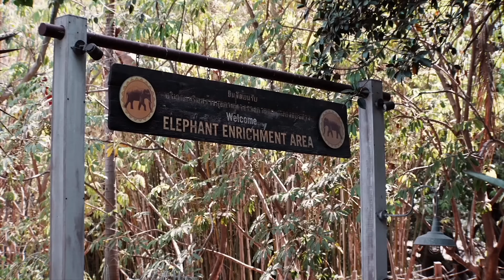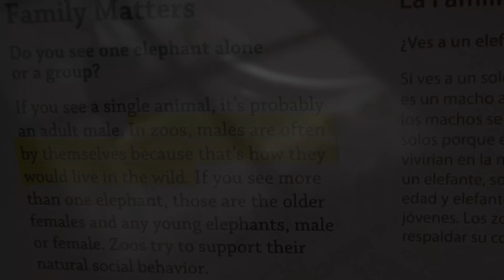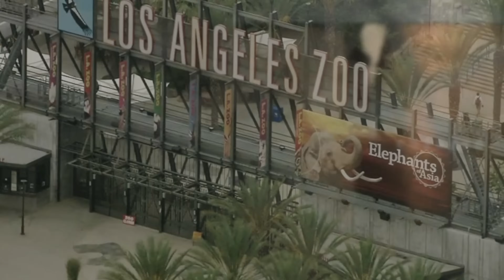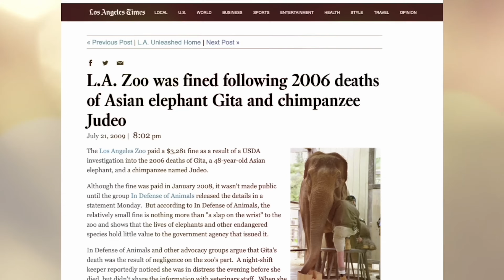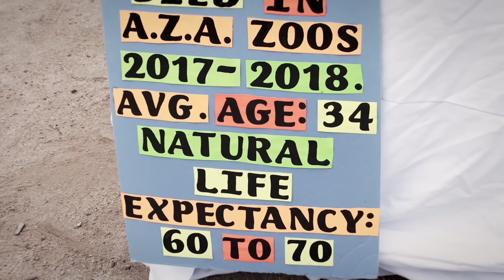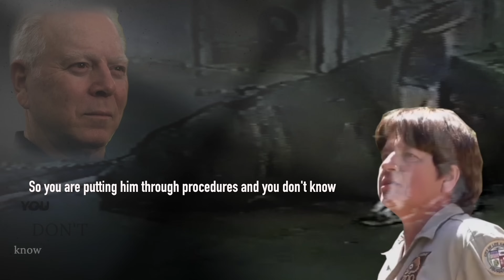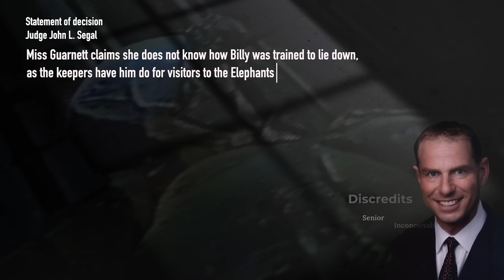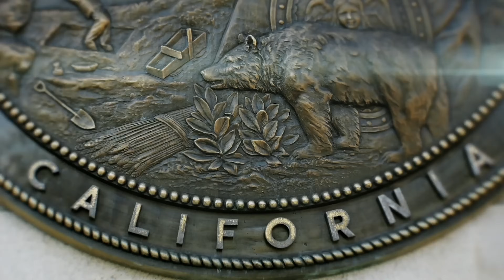Free Billy: the Shocking Neglect of an LA Zoo Elephant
The moving film exposes the neglect of an elephant called Billy and chronicles a long campaign to free him from Los Angeles Zoo. It is narrated by iconic UK actress Virginia McKenna OBE.

Director: Marshall Corwin